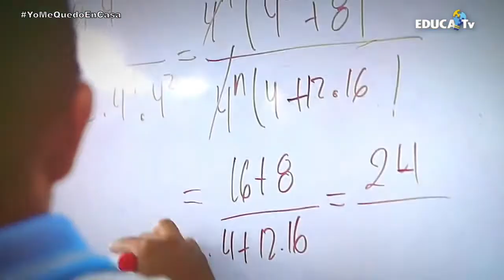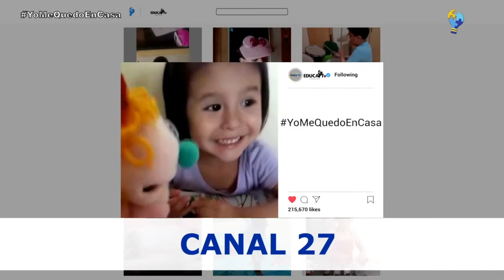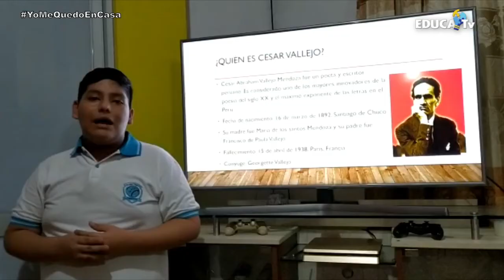LIDERAZGO EMERGENTE 08 05 2020